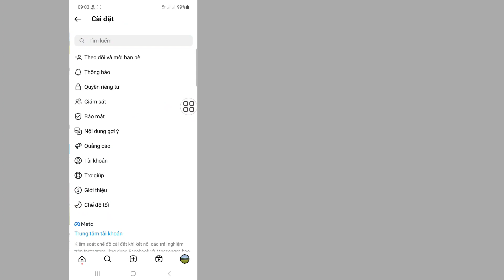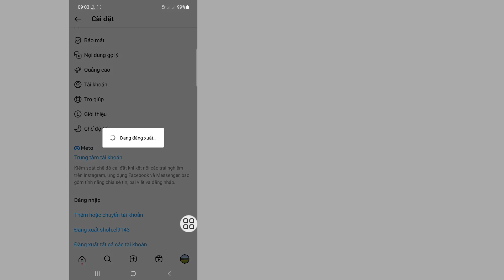Cách Xóa Nhiều Tài Khoản Đăng Nhập Instagram 2023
Cách Xóa Nhiều Tài khoản Instagram.

Trong video này, tôi sẽ chỉ cho bạn Cách xóa nhiều tài khoản Instagram. đó là phương pháp rất dễ dàng và đơn giản. xem video này và tìm hiểu Cách xóa tài khoản đăng nhập nhiều lần trên Instagram.

Republish it.